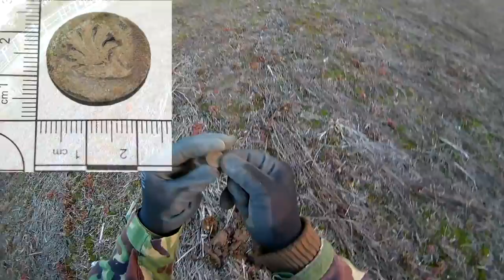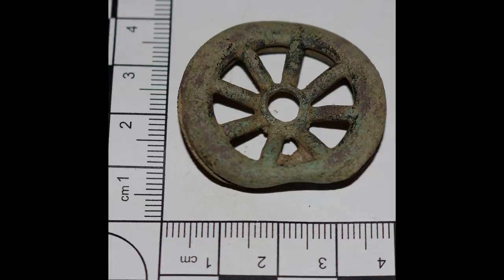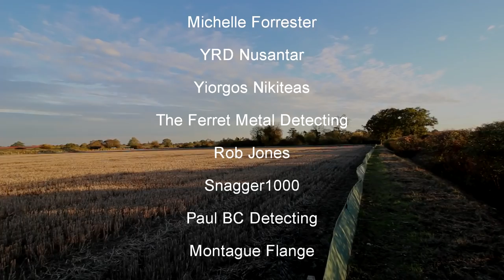Metal Detecting 2018: XP Deus - Gary's Deep Relic vs Ultimate Program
Metal Detecting 2018: XP Deus - Gary's Deep Relic vs Ultimate program on a new permission. I try out Gary's Deep Relic program and Ultimate and decide which I prefer. Join me on another metal detecting adventure.

SUFFOLK SIFTER MERCHANDISE/WHAT I USE 🛒
🔎 Joby GorillaPod 3K Kit
🔎 Boblov X6 Hat Cam:
🔎 Vegas Studio Platinum editing software
🔎 Blixxo BLM-10 Lapel Microphone
🔎 Eyoyo E5 4K Camera Assist Monitor
🔎 Neewer LP-E6 Batteries/Charger
🔎 Deus lite
🔎 XP MI-6 Pinpointer
🔎 XP DEUS METAL DETECTOR CONTROL BOX COVER 600 PVC 🔎 CAMO CLOTH REMOTE COVER
🔎 XP Deus WS4 Wireless Backphones
🔎 XP Deus WS5 Wireless Headphones
🔎 Hammered Funny Detectorists Metal Detector Treasure Hunter 🔎 T Shirt
🔎 "Keep Calm and Metal Detect” T Shirt